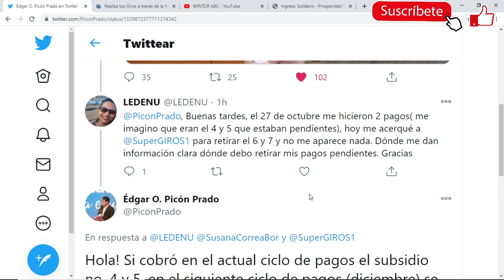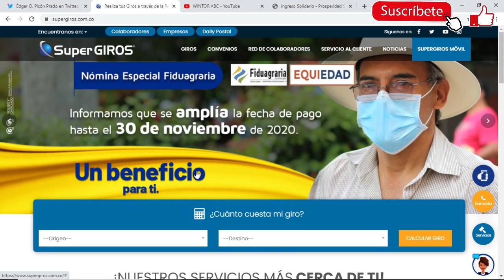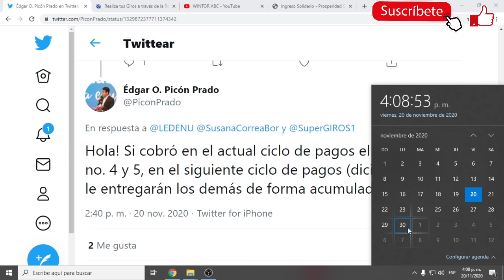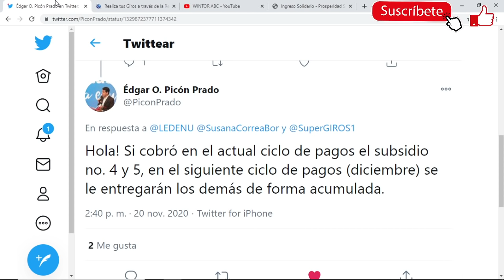Ingreso Solidario Modalidad GIRO Próximo ciclo ( Diciembre ) serán Pagos Acumulados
WhatsApp MOVII: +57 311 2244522
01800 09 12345. Resto país.
Linea AudioAvvillas: Línea Audiovillas
Bogotá
4441777 Medellín
3256000 Cali
8859595 Barranquilla
3304330 Bucaramanga
6302980 Resto del país
Contacto DPS
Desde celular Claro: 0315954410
Bogotá: 5954410
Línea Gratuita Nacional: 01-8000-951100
Línea gratuita Banco Agrario: 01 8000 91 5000
Buzón de Servicio al Ciudadano:
Correo: Red Empresarial de Servicios S.A.